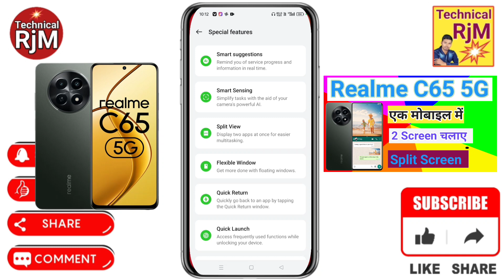Realme C65 5G Split Screen Enable Kaise Kare | How To Use Dual Screen Realme C65 5G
About Video.Realme C65 5G Split Screen Enable Kaise Kare How To Use Dual Screen Realme C65 5G

Queries Solved
Realme C65 5G,
How to use dual screen Realme C65 5G,
Realme C65 5G split screen setting,
Realme C65 5G dual screen,
dual screen setting Realme C65 5G,
dual screen Realme C65 5G,
dual screen in Realme C65 5G,
Realme C65 5G how to use split screen,
Realme C65 5G split screen kaise kare,